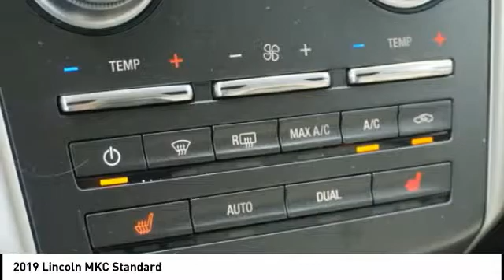2019 Lincoln MKC Houston TX 9C353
2019 Lincoln MKC Standard

Burgundy 2019 Lincoln 4D Sport Utility MKC 2.0L I4 6-Speed Automatic FWD 20/27 City/Highway MPG 20/27 City/Highway MPG Price includes: $1,500 - Retail Bonus Customer Cash. Exp. 07/31/2019